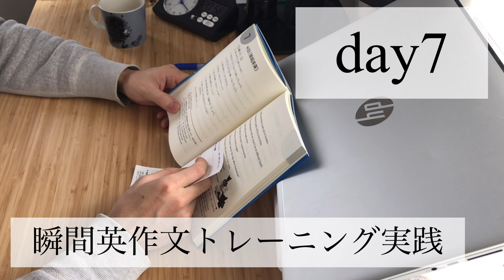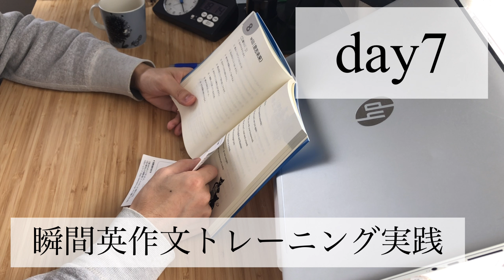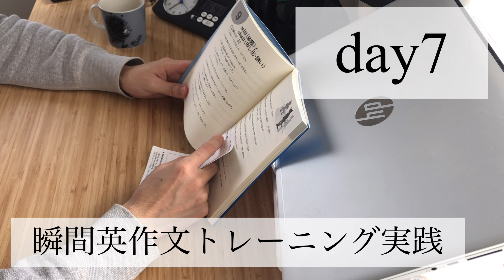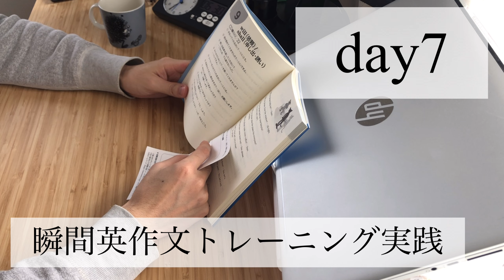【瞬間英作文トレーニング実践#7】30代英語学習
30代サラリーマン英語学習の記録
「どんどん話すための瞬間英作文トレーニング」
著者:森沢洋介
上記本のトレーニングメニューを実践しています。

そもそも文法がわかっている事が前提のようですが、文法の勉強をする必要を感じてきました。